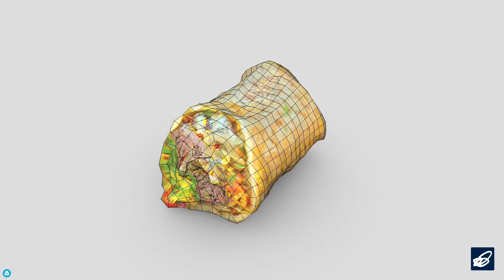Burrito 2 - low poly PBR 3d model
‘Everyone need a second burrito!’